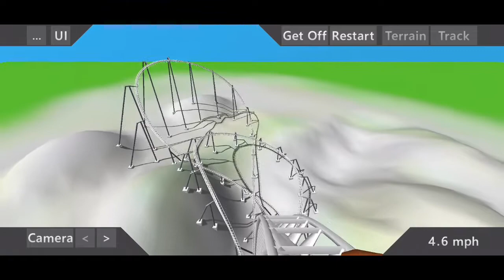Roller Coaster On The Moon 🌒⁉️ Intamin Hyper Coaster Concept | Ultimate Coaster 2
Intamin Hyper Coaster concept
267 foot drop
87 mph